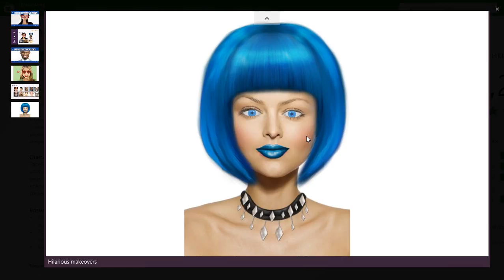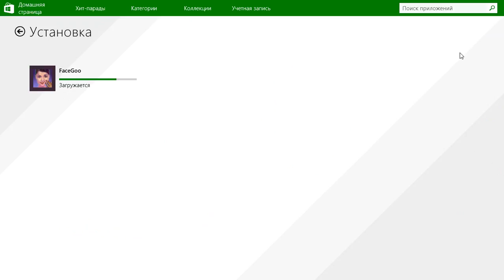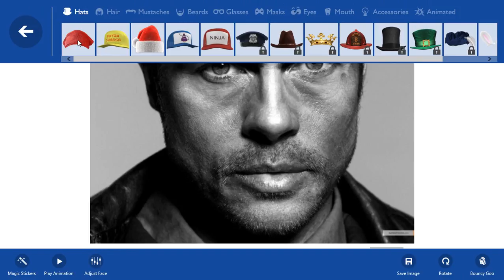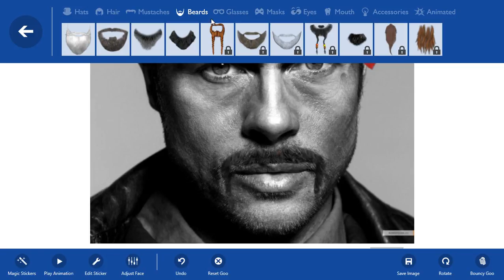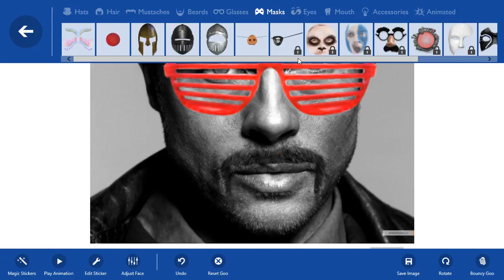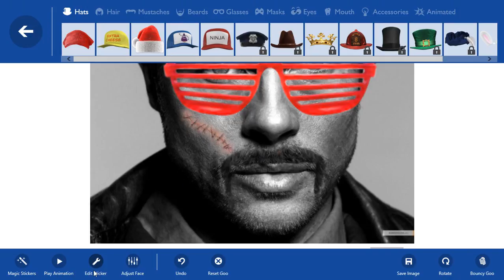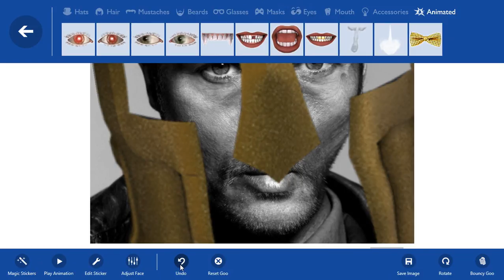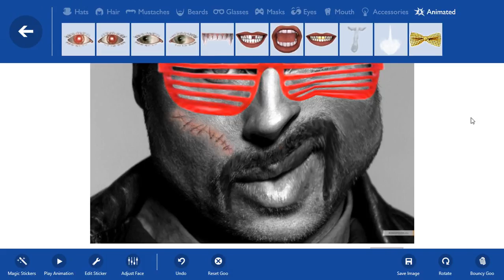обзор приложения FaceGoo на WINDOWS 8.1 (виндовс 8.1)